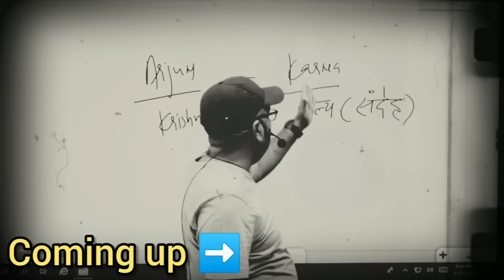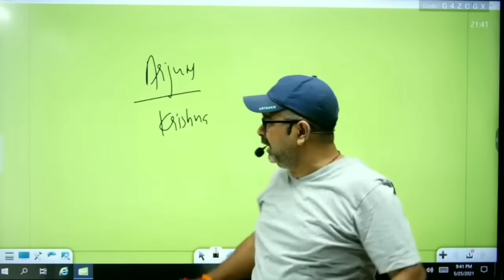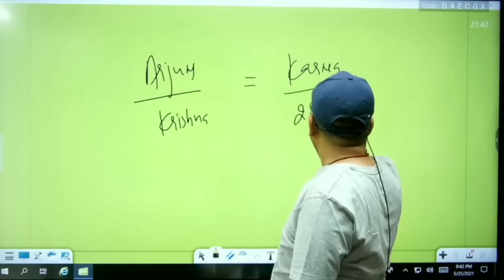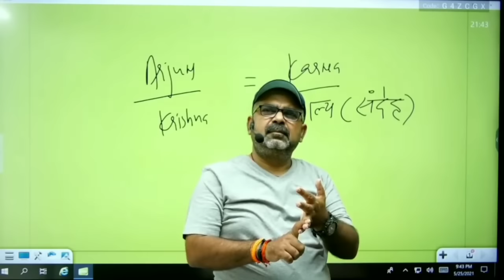कर्ण vs अर्जुन|आखिर कर्ण क्यों हार गया|Avadh ojha sir|Avadh ojha sir motivation 🔥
👉please Ignore Keywords🙏🏻

ROHI-NUR IAS
Ojhasirmotivational
Ojhasirmotivational
ojha sir
avadh ojha
avadh history
upsc
avadhojhaoptional